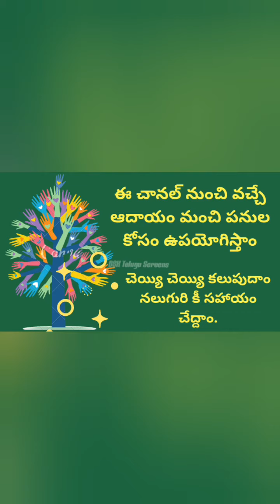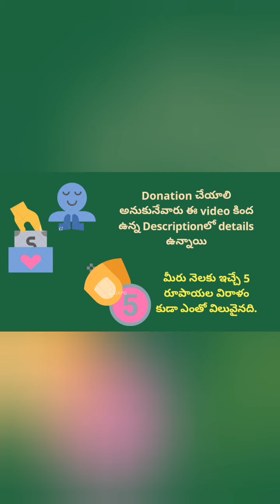Deepthi Sunaina famous tik tok videos with 1 million views